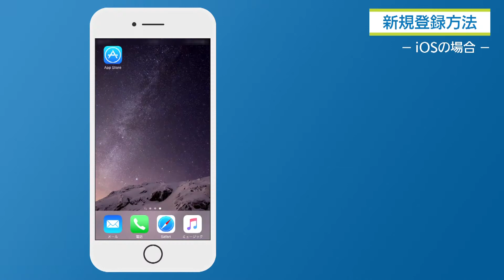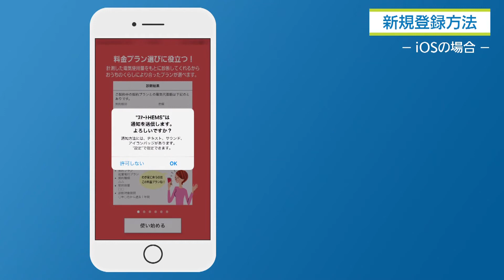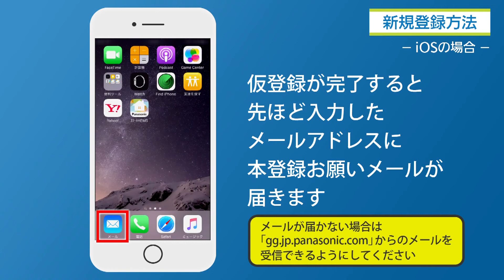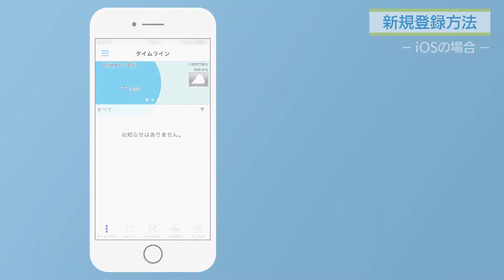アプリをスマートフォンへ新規登録する（iOS） | Panasonic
スマートフォン専用アプリ「スマートHEMSサービス」のはじめ方

iOSのスマートフォンへアプリを新規登録する方法を解説します。